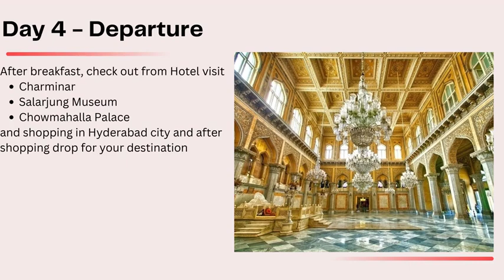Hyderabad Tour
Exploring Hyderabad can be an exciting experience! While I can't provide you with a specific vlog, here's a suggested hashtag you can use to find relevant content related to a Hyderabad trip:

Using this hashtag on platforms like YouTube or Instagram can help you discover vlogs created by travel enthusiasts who have documented their Hyderabad trip experiences. You can explore different vlogs, check the view count, ratings, and reviews to find the best vlogs that showcase the beauty, culture, and attractions of Hyderabad. Enjoy your virtual tour of Hyderabad!